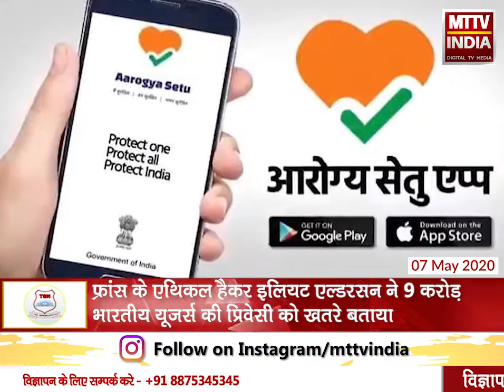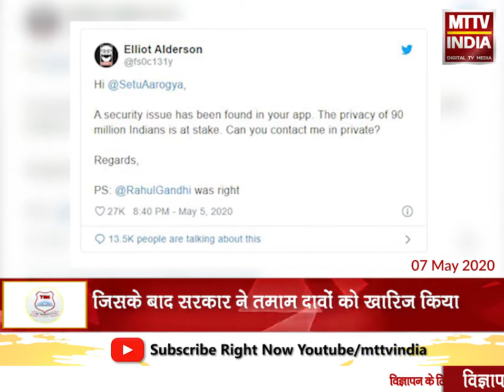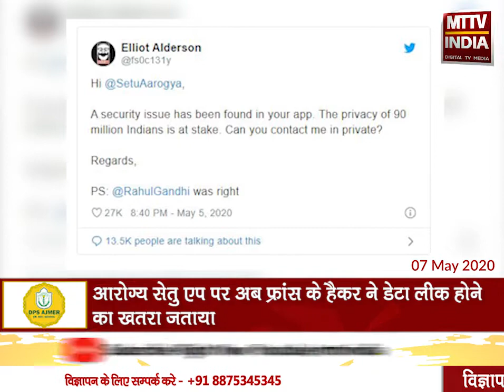AJMER NEWS | आरोग्य सेतु एप पर अब फ्रांस के हैकर ने डेटा लीक होने का खतरा जताया | MTTV INDIA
आरोग्य सेतु एप पर अब फ्रांस के हैकर ने डेटा लीक होने का खतरा जताया
फ्रांस के एथिकल हैकर इलियट एल्डरसन ने 9 करोड़ भारतीय यूजर्स की प्रिवेसी को खतरे बताया
वहीं सरकार ने हैकर से संपर्क भी किया
जिसके बाद सरकार ने तमाम दावों को ख़ारिज किया